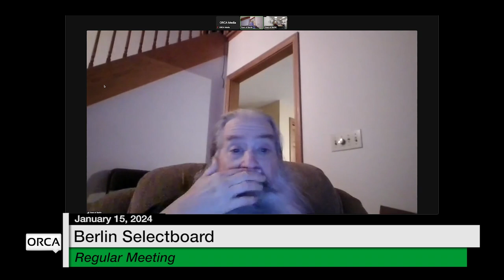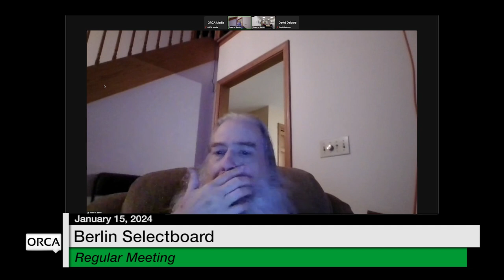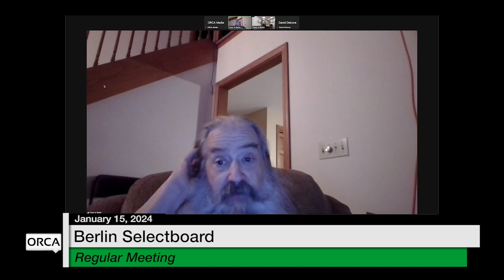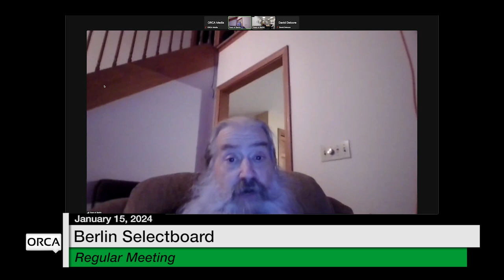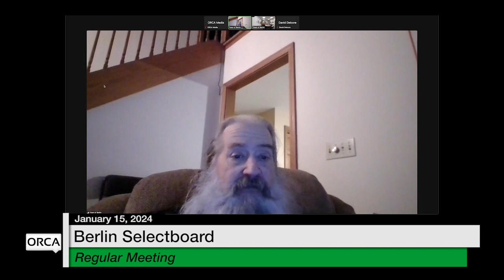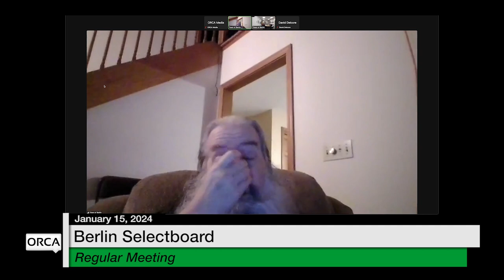Berlin Selectboard - January 15, 2024 [BNS]